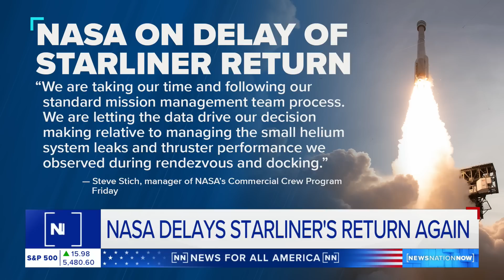NASA delays Starliner return again | NewsNation Now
NASA has once again delayed the return of Boeing's Starliner from the International Space Station. Starliner's first crewed test flight has been fraught with multiple delays. Several helium leaks were discovered, and the crew experienced thruster issues while docking with the ISS. NASA maintains that all is well with the mission but said it is looking to gather more information on the issues.